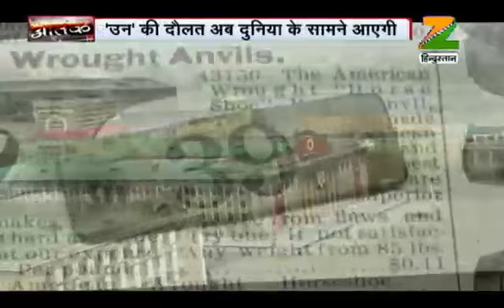बौखलाए तानाशाह का प्लान 'कयामत'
अब खाली होगी 'उन'की तिजौरी
बंद होगी मिसाइल की फैक्ट्री !
कंगाली पर बौखलाया तानाशाह
किम ने छोड़ी है नई मिसाइल
अब आरंभ होगा महायुद्ध
दुनिया के खिलाफ सबसे बड़ी जंग !
कंगाल किम का प्लान 'कयामत'